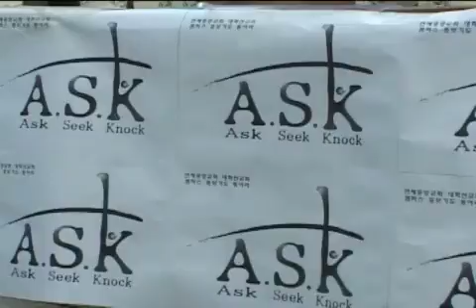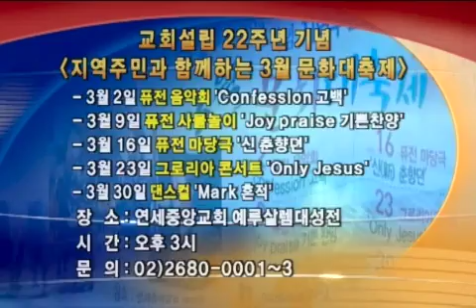[YBS뉴스] YBS 뉴스 3월 2일 2008-03-02 [연세중앙교회 윤석전 목사]